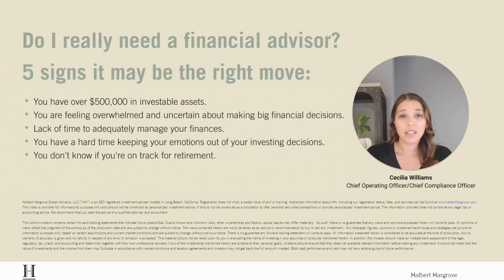Do I really need a financial advisor?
When should you hire a financial advisor? Cecilia Williams, Chief Operating Officer and Certified Financial Planner, shares the 5 key signs of when to make that move including:
● You have $500,000 in investible assets
● You are feeling overwhelmed and uncertain about making big financial decisions
● Lack of time to adequately manage your finances
● You have a hard time keeping your emotions out of your investing decisions
● You don’t know if you’re on track for retirement

It’s your life, your goals. We’ll work with you to develop a plan that’s achievable – and feels right. Visit Halbert Hargrove to learn more about how we help families on financial planning and more.

When is it the right time to hire a financial advisor? That’s an important decision that’s based on you and your specific goals and situation. There are many signs that may indicate that it’s time to hire a financial advisor. First, if you have $500,000 in investible assets. This is typically the time where we see people want to have a little bit more oversight and not manage all of it on their own. Second, if you feel overwhelmed or uncertain with big financial decisions. This is where a financial advisor can come in and give you clear objective advice to help you meet your goals. Third, if you lack the time to adequately manage your finances. Sometimes it’s hard to prioritize your finances over everything else that needs done. It’s okay to ask for help. Fourth, if you have had a hard time keeping your emotions out of your investment decisions. Financial advisors can help keep you informed, but also keep things in perspective to help you with your goals and decisions. Lastly, to help you start/stay on track for retirement.

Risks and Disclosures:
Halbert Hargrove Global Advisors, LLC (“HH”) is an SEC registered investment adviser located in Long Beach, California. Registration does not imply a certain level of skill or training. Additional information about HH, including our registration status, fees, and services can be found This video is provided for informational purposes only and should not be construed as a solicitation to offer personal securities transactions or provide personalized investment advice.
The views contained herein are not to be taken as an advice or recommendation to buy or sell any investment.  Any forecasts, figures, opinions or investment techniques and strategies set out are for information purposes only, based on certain assumptions and current market conditions and are subject to change without previous notice. All information presented herein is considered to be accurate at the time of writing, but no warranty of accuracy is given and no liability in respect of any error or omission is accepted. This material should not be relied upon by you in evaluating the merits of investing in any securities or products mentioned herein. In addition, the Investor should make an independent assessment of the legal, regulatory, tax, credit, and accounting and determine, together with their own professional advisers if any of the investments mentioned herein are suitable to their personal goals. Investors should ensure that they obtain all available relevant information before making any investment. It should be noted that the value of investments and the income from them may fluctuate in accordance with market conditions and taxation agreements and investors may not get back the full amount invested. Both past performance and yield may not be a reliable guide to future performance. The information presented herein is for the strict use of the recipient who have requested such information and it is not for dissemination to any other third parties without the explicit consent of Halbert Hargrove.